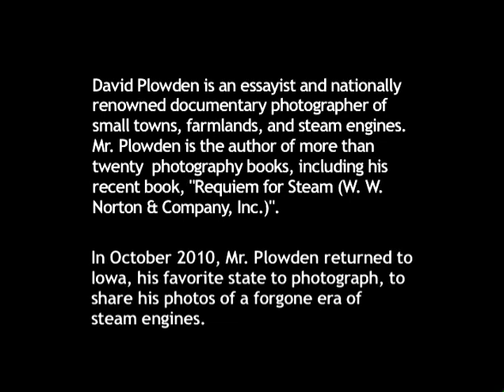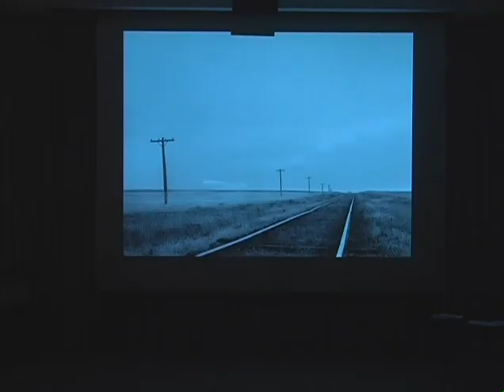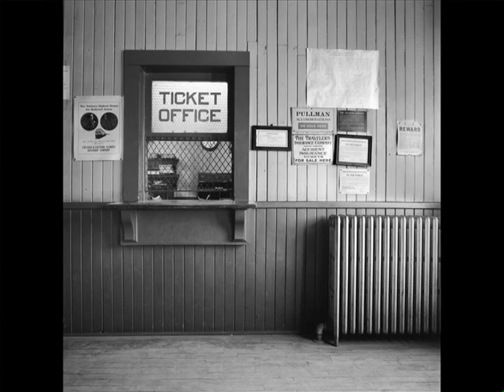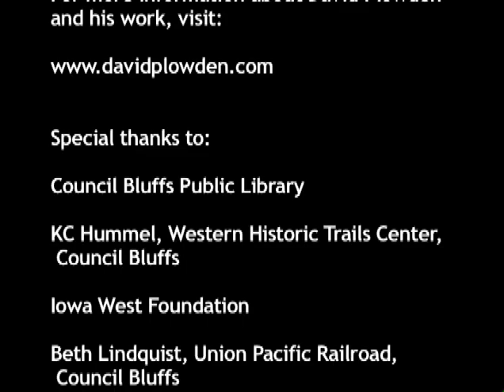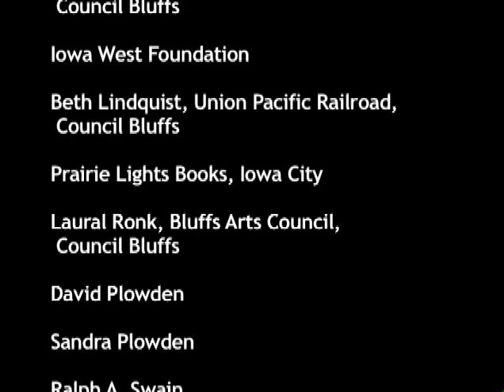David Plowden at WITCC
Ralph Swain co-produced this presentation by author and photographer David Plowden at Western Iowa Tech Community College in Sioux City, IA. 14, 2010.